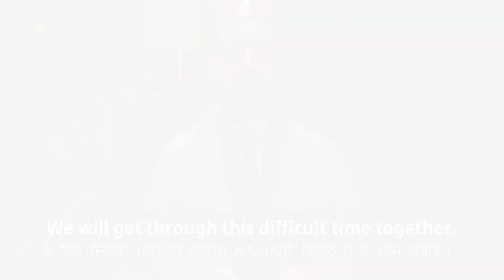ਬਿਜ਼ਨਸ ਰਿਕਵਰੀ ਗਰਾਂਟ ਲਈ ਹੁਣੇ ਅਪਲਾਈ ਕਰੋ (Punjabi)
ਕੀ ਤੁਹਾਡੇ ਛੋਟੇ ਜਾਂ ਦਰਮਿਆਨੇ ਆਕਾਰ ਦੇ ਬਿਜ਼ਨਸ ਨੂੰ ਕੋਵਿਡ-19 ਕਾਰਨ ਠੀਕ ਜਾਂ ਅਨੁਕੂਲ ਹੋਣ ਵਿੱਚ ਸਹਾਇਤਾ ਲਈ ਫੰਡਾਂ ਦੀ ਜ਼ਰੂਰਤ ਹੈ? ਬੀ ਸੀ ਰਿਕਵਰੀ ਗਰਾਂਟ ਯੋਗ ਬਿਜ਼ਨਸਾਂ ਨੂੰ $30,000 ਤੱਕ ਅਤੇ ਟੂਰਿਜ਼ਮ ਨਾਲ ਸੰਬੰਧਿਤ ਯੋਗ ਬਿਜ਼ਨਸਾਂ ਲਈ $45,000 ਡਾਲਰ ਤੱਕ ਪ੍ਰਦਾਨ ਕਰਦੀ ਹੈ।